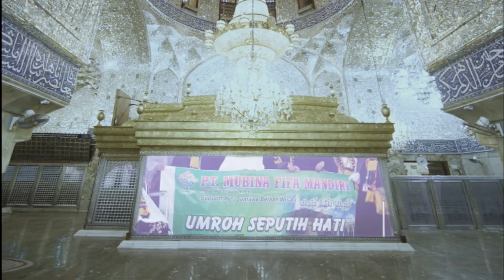Photo TimeLine Jamaah Umroh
Samawa Berkah Wisata Tour & Travel Umroh  jambi